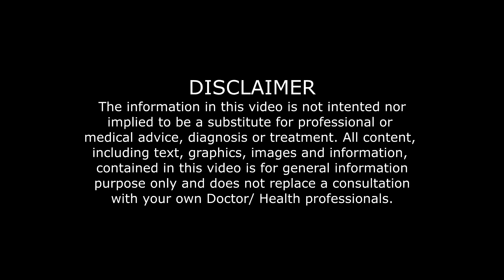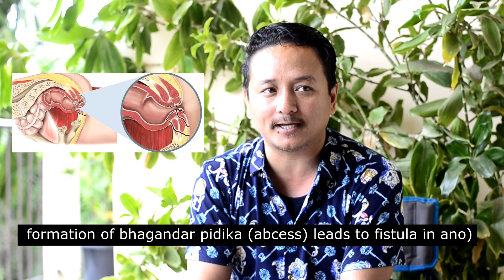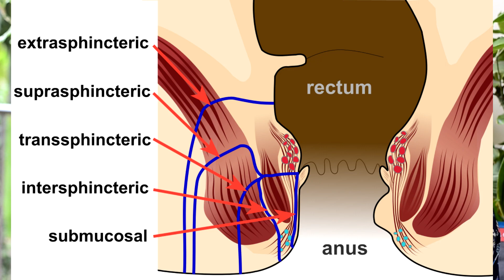Fistula-In-Ano (Bhagandara)- Do's & Dont's Cure & Care by Ayurveda (An Ayurvedic Prespective)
Hello Nagaland,
Today we will discuss about Bhagandara (Fistula-In-Ano)

What  is Fistula-In-Ano?
A boil in anal region is known as Bhagandara. Bhagandara is made of two words Bhaga  which means 2cm around Anal Region.

Difference Between Bhagandara & Bhagandara Pidika?
Bhagandara Pidika is a boil in anal region if no proper treatment is taken it leads to Bhagandara.

Types of Bhagandara:
Sushrut who is also Known as Father of Surgery, According to him thousand of years ago he gave the explainations about the different types of Bhagandara based on his observation. they are as follows:

a) SHATAPONAK BHAGANDARA: Track is like the holes in a shieve.
b) UTSAGREEVA BHAGANDARA: Track is like the hump and neck of a Camel.
c) PARISHRAVI BHAGANDARA: Track is very itching and is always watering.
d) SHANKAPOTA BHAGANDARA - track is like the shell of a Snail.
e) UNMARGI BHAGANDARA- Long track .
f) RIJU BHAGANDARA- Very Painful with long straight track.
g) ARSHO BHAGANDARA- Inside the Piles there will be a track.

When we look in the modern system with increases in Knowledge they have subdivided Fistula into 5 types according to the muscles involved.

a) Sub-Mucosal
b) Inter-Splinteric
c) Trans-Splinteric
d) Extra-Splinteric
e) Supra-Splinteric.

Diets along with Do’s &amp; Dont’s in Bhagandara.

Easily diestible food, Avoid sitting for long hours in the same place. Avoid sitting in toilet for long because the toilet wont come out we will be straining .

Removing of constipation is the FIRST LINE OF TREATMENT.

Radish Juice, Grapes Juice, Milk &amp; Dairy Products all these make the the toilet soft &amp; Rasine 7-8 pieces soaked in a glass of water overnight next morning grind it and take the juice. Avoid Heavy Exercise, Yoga is advised and morning walk during morning hours is very helpful. After Defecation Sitz Bath is advised with luke warm water and Salt.

Dr. Imlikumba BAMS, MD (Ayu)
Medical Officer (Ayurveda)
North Eastern Institute of Folk Medicine (NEIFM),
(An Autonomous Institute under the Ministry of AYUSH, Government of India)
P.O.- Pasighat-791 102,
East Siang District, Arunachal Pradesh, India